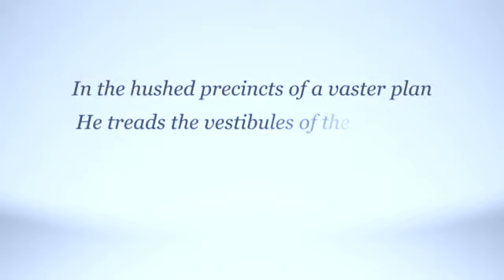Savitri, Stanza by Stanza - The Yoga of the Spirit's Freedom and Greatness - 20.15